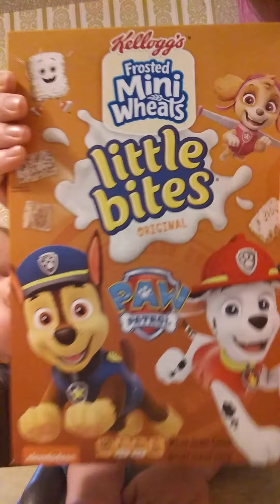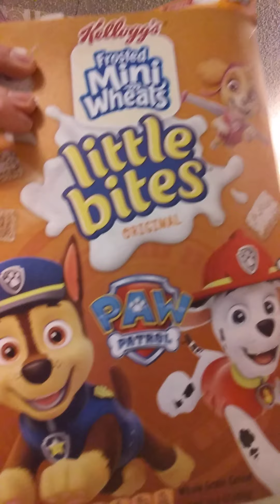Paw Patrol Cereal..Royal loved it.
paw patrol cereal.